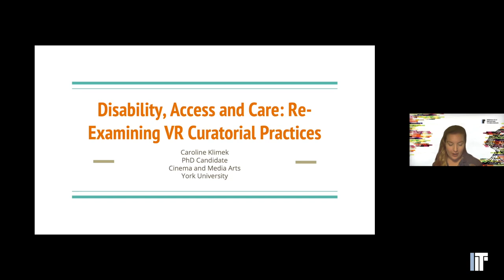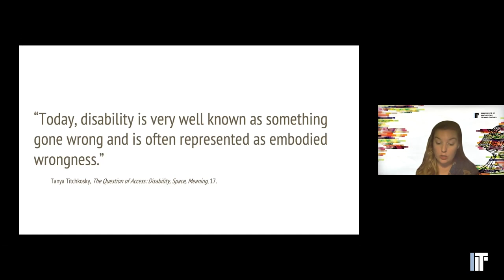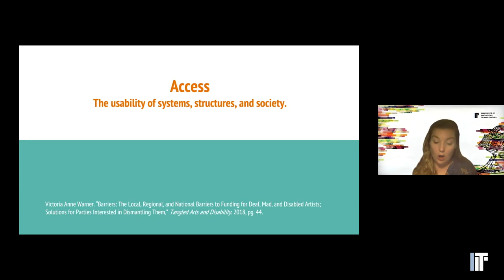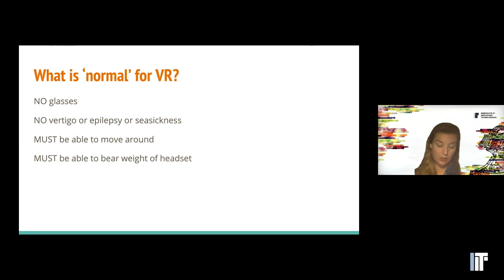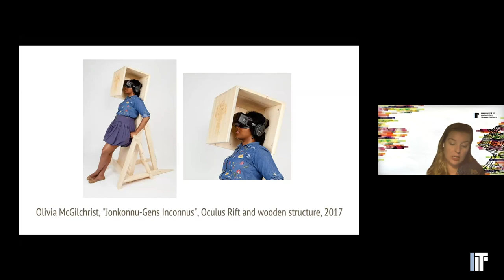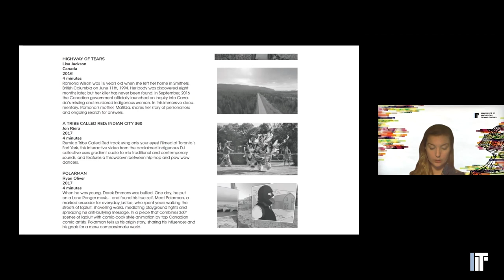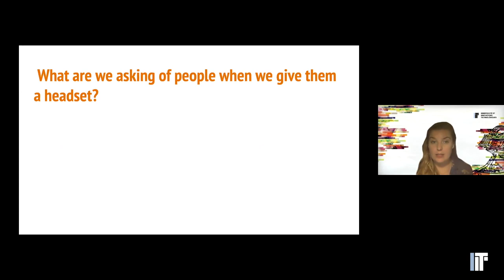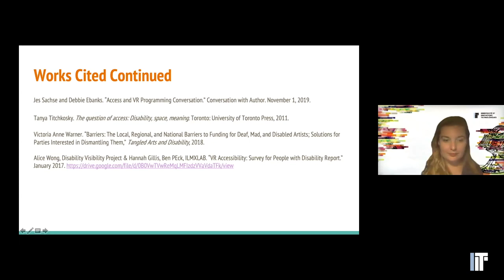Caroline Klimek: “Disability, Access, Care : Re-Examining VR Curation“ — Colloque Immersivité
Presented during the Immersivity and Technological Innovations virtual Conference (October 26-30, 2020)

Présenté lors du colloque virtuel Immersivité et Innovations Technologiques (26-30 octobre 2020).